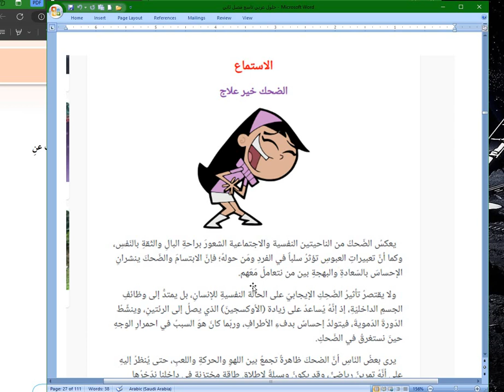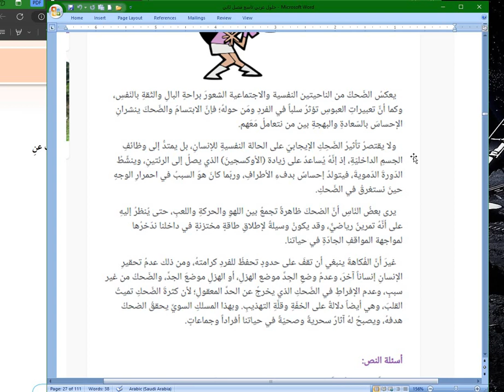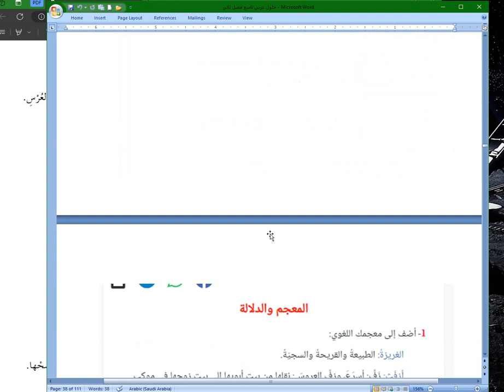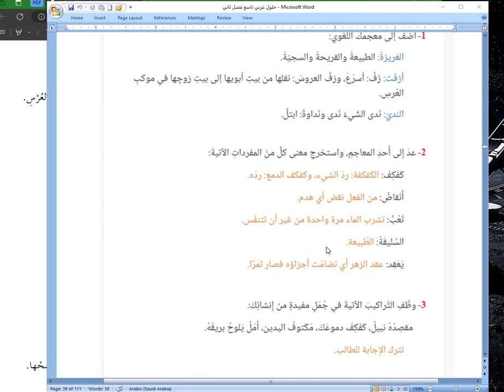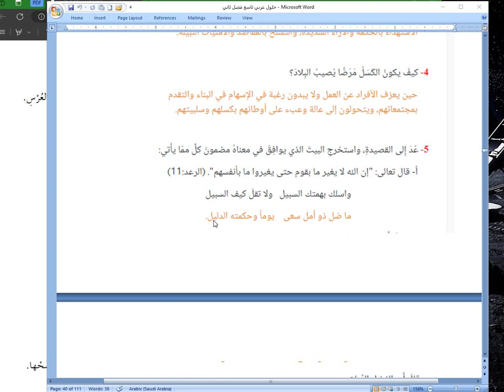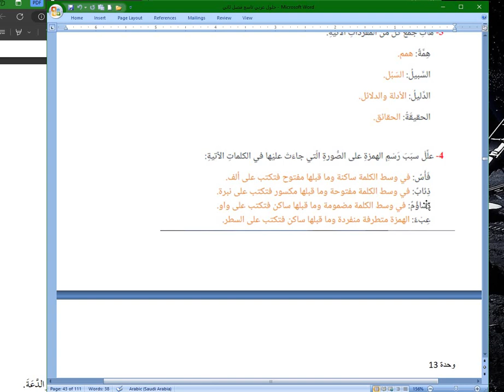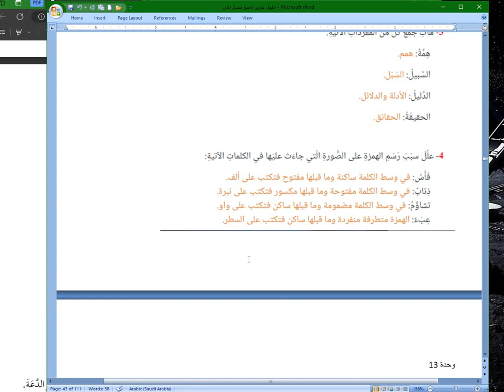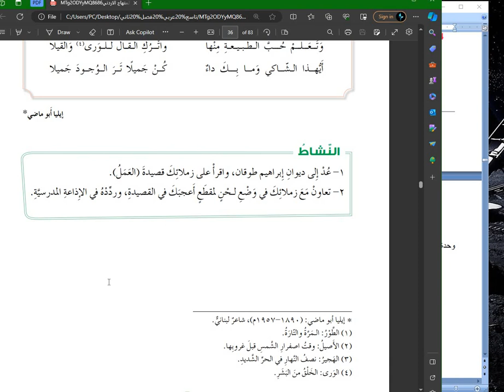تفاؤل وامل ( كفكف دموعك ) وحدة 12 عربي تاسع